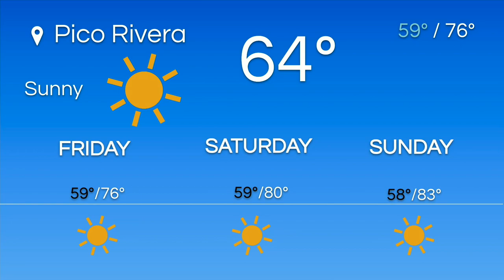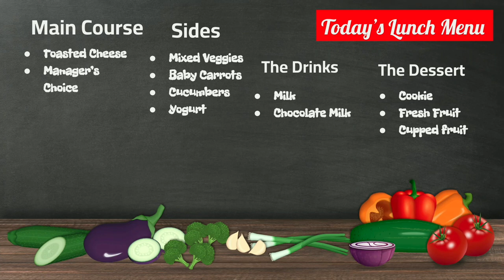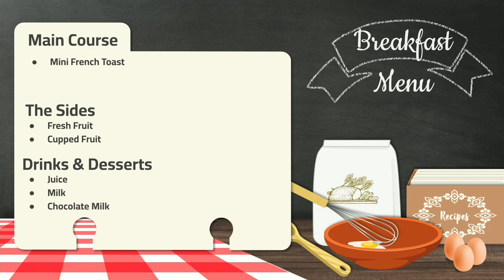Broadcast092223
Happy Friday! It is Friday which means it's our Feel Good Friday edition of the Magee Morning Broadcast, and we have a lot of shout outs this week. Have a great weekend, and we'll see you back here on Monday.